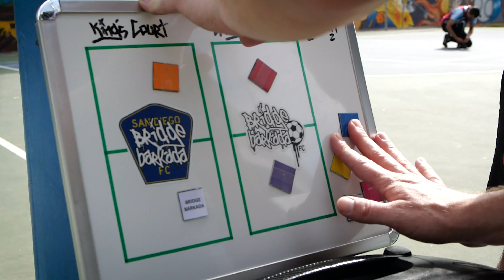Landon Donovan y Bridge Barkada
"Estamos viendo que tan popular el futbol es en San Diego. Yo creo que si mas gente tuviera una oportunidad así para jugar, mas gente va a jugar!" - @landondonovan